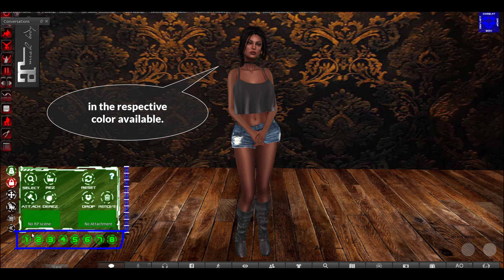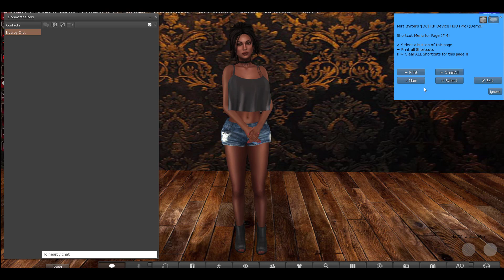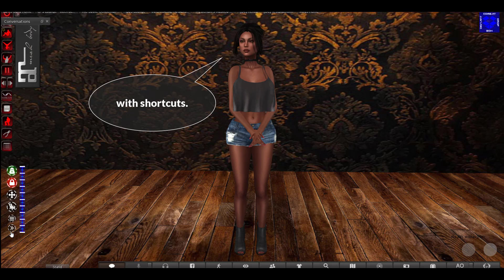06 EN Deviant Combat RP HUD Shortcuts Intro & Such Shortcuts